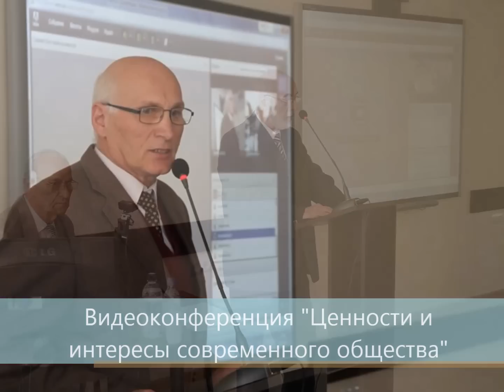С нами весело, с нами круто!!!